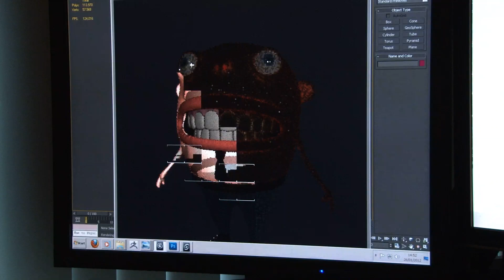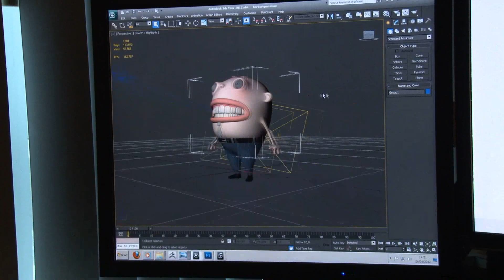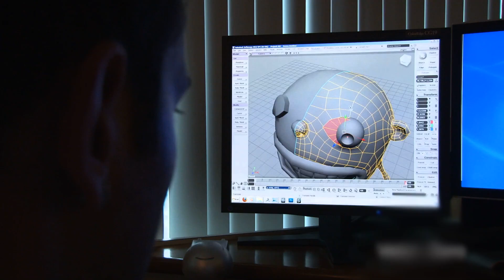Reclame - Veja o making of da nova campanha de Luftal criada pela Fischer&Friends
Veja o making of da nova campanha de Luftal, medicamento tradicional da marca Bristol-Myers Squibb. Luftal volta a mídia depois de três anos com o personagem Borborigmo, criado pela Fischer&Friends. A intenção da campanha é falar de uma forma mais leve sobre um assunto tão delicado -- os gases.